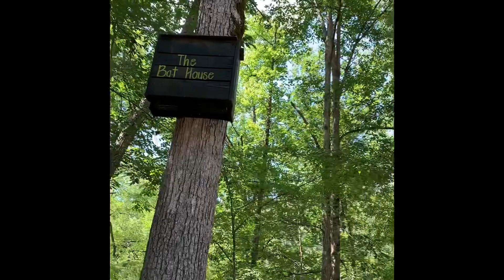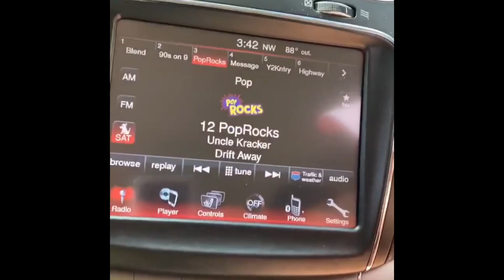8. Exploring Bucks Pocket State Park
We decided to check out one of my old stomping grounds. I remember when this place was wild. State has done a lot of work to it because of the deaths from the cliffs. Wish the river was running but we enjoyed each other’s company anyway. :)